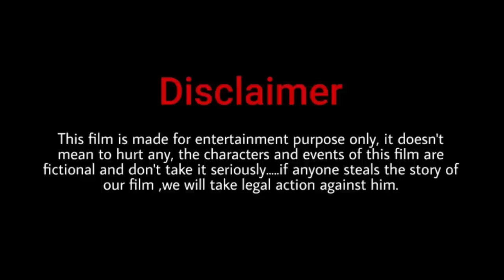Jungle | Short Film | Action,Thriller | Survival😳| Afzal Khan | 2023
Sahil Pattni

voiceover
Dushyant Sir Vora

Cinematography By💥
Hiren Payan

Edited By💥
Afzal Khan
Hiren payan

Afzal Khan

GOD ? Yes Or no | Thriller,Mystery | Film |